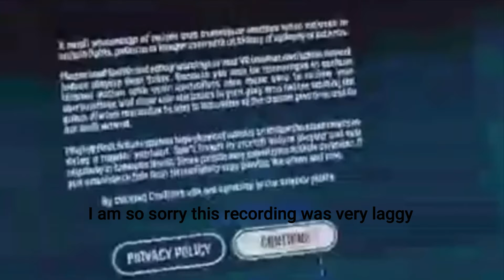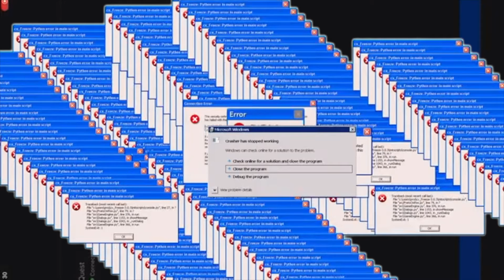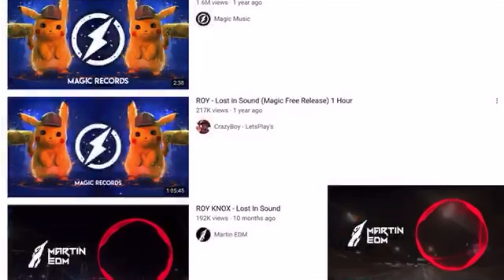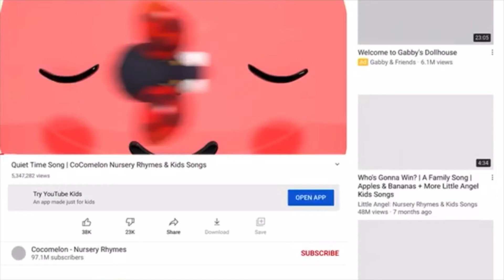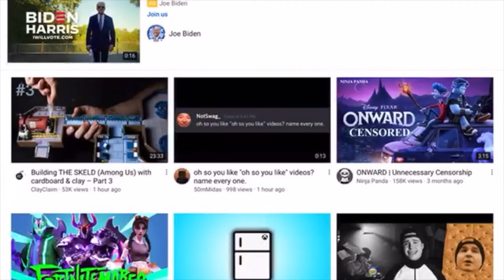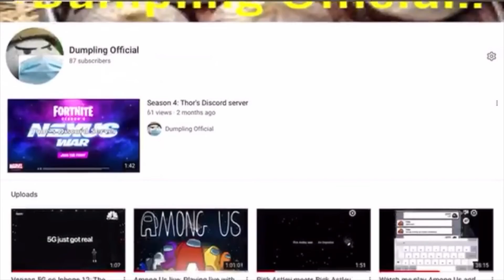Beat Saber but every time I lose I have to watch a Cocomelon video (Halloween Special)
I played Beat Saber, but every time I lost, I watched a cocomelon video!!
I hope you enjoyed my Halloween special!!
Yeet!!